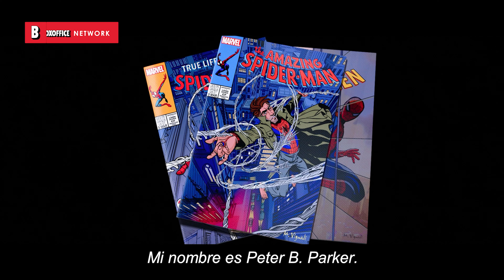¿Y si Spiderman estuviera deprimido? | Spider-Man: Un nuevo universo | Clip en Español 🔥 4K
Título de la película : Spider-Man: Un nuevo universo